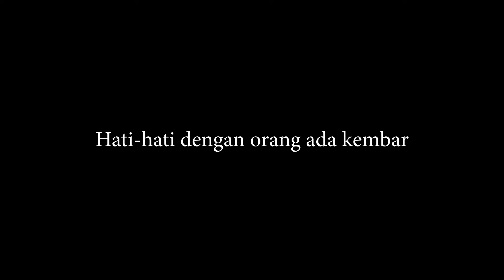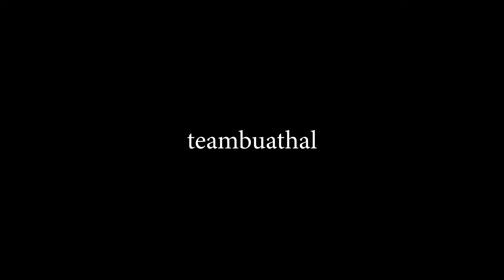BAHAYA ADA KEMBAR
Ada kembar ni kekdanag bahaya gang! Boleh salah sangka banyak benda!

Support kami untuk hasilkan lebih bnayak video menarik di